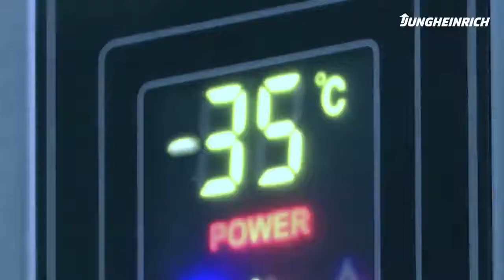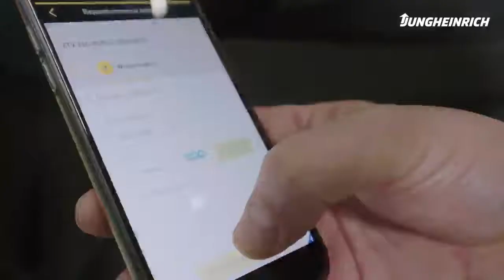Jungheinrich Lösungen für Intralogistik 2020